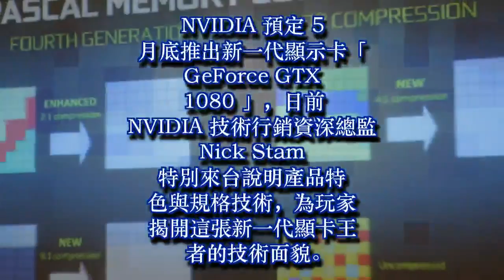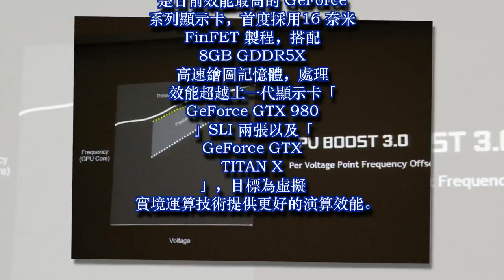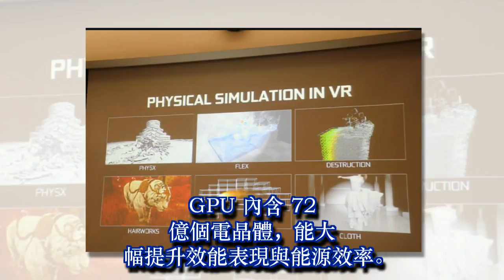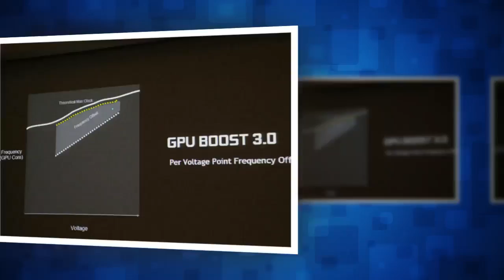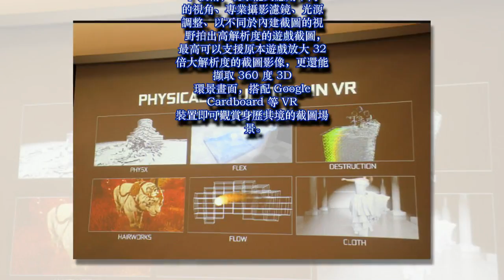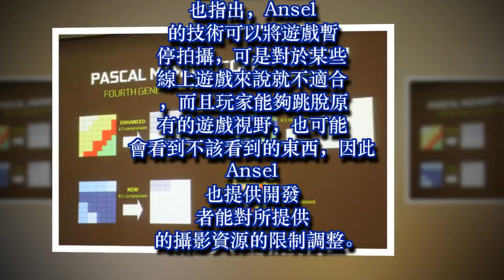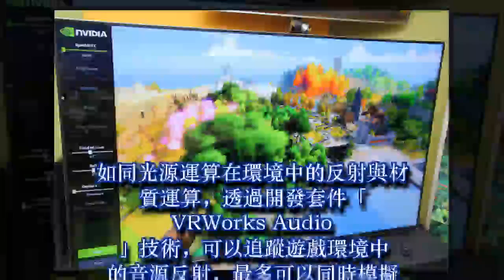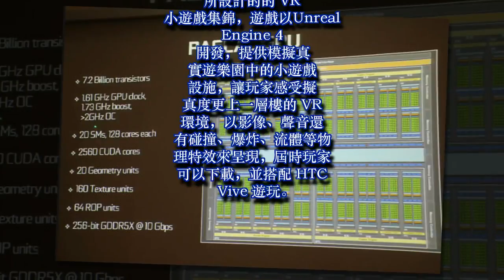專為新世代遊戲影像體驗而打造！NVIDIA技術行銷總監剖析GeForce GTX 1080技術內幕